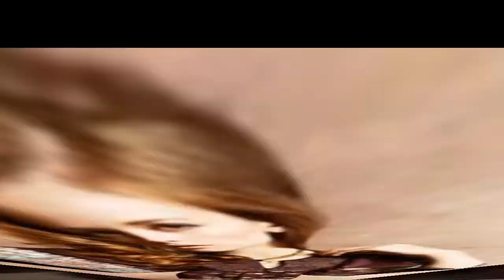Most demanding Very beautiful and stylish kurti cotton long design And ideas